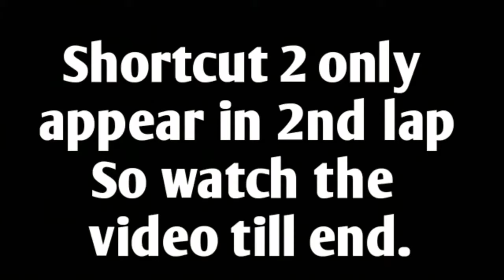BEACH BUGGY RACING 2 - all Shortcuts of Scorching sands.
Beach Buggy racing 2 is one of the best 👍 kart racing🏁 games on android📱. Every race track in this game contain some hidden🤫 Shortcuts. BB racing 2 includes 22 totally unique race tracks. There are 7 completely new 😎 tracks.
Beach Buggr racing 2 has 30 cars🚘 which you can choose. According to your level your car🚗  stats increased.
BB racing 2 has over 45 powers like freeze ray🧊  and boost juice.